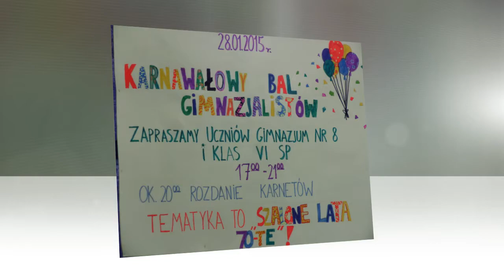II Bal Karnawałowy Gimnazjalisty 2015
Relacja z II Balu Karnawałowego Gimnazjalisty, który odbył się 28 stycznia 2015 r. w Gimnazjum Nr 8, w Żorach.